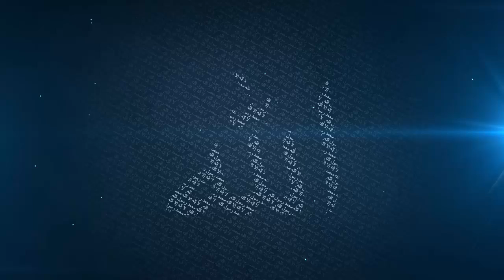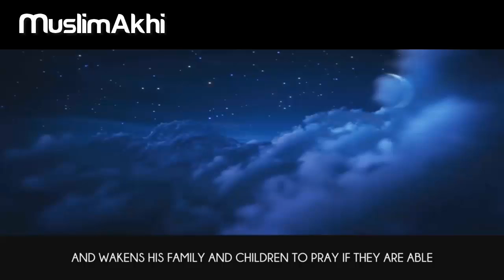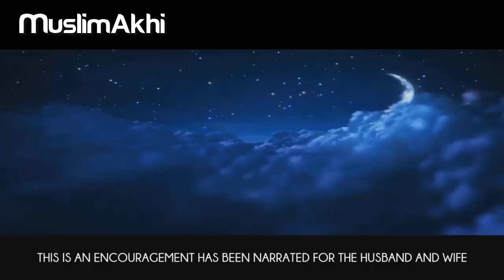Sunnah Of Last 10 Days Of Ramadan